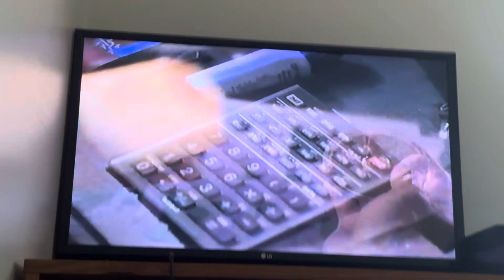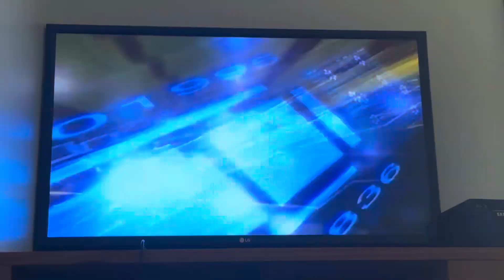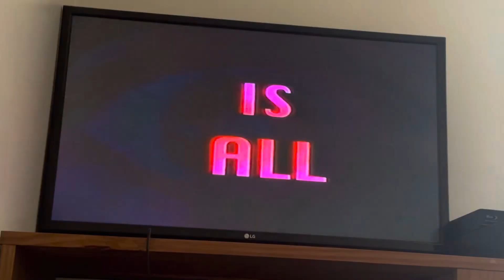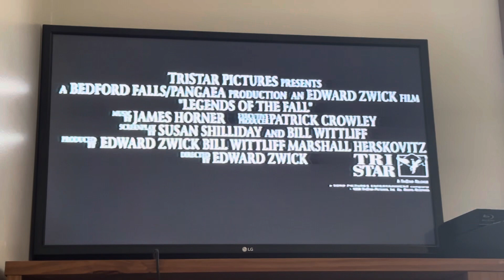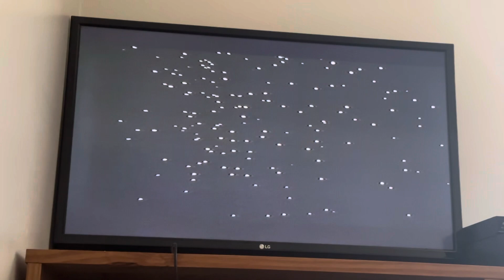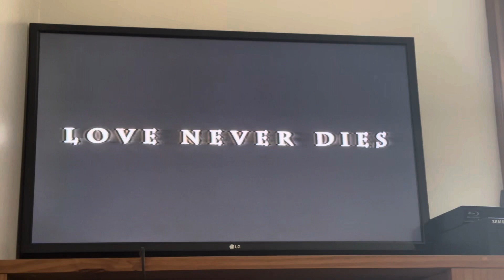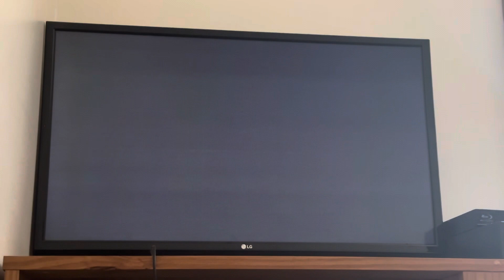Opening to Mary Shelley's Frankenstein 1995 VHS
Tape distributor: Columbia TriStar Home Video
Original release date: May 9, 1995
Tape print date: 17th week of 1995 (Between April 24, 1995 and April 30, 1995)

List of contents:

1.) Columbia TriStar Home Video (Coming Soon to a Theater Near You) logo (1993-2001)
2.) Johnny Mnemonic trailer
3.) Columbia TriStar Home Video (Coming Soon to Home Video) logo (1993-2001)
4.) Legends of the Fall trailer
5.) Immortal Beloved trailer
6.) Bram Stoker’s Dracula trailer
7.) FBI Warning screen
8.) Format screen
9.) TriStar Pictures logo (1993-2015)